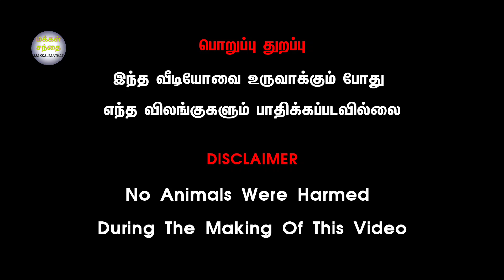பால் கொடுக்கும் கலப்பின மாடுகள்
25 லிட்டர் பால் தரும் HF மாடுகள் வாங்க வாங்க#cow
@MAKKAL SANTHAI-மக்கள் சந்தை
கருங்கல்பாளையம் கலப்பின மாட்டுச் சந்தை நேரலை